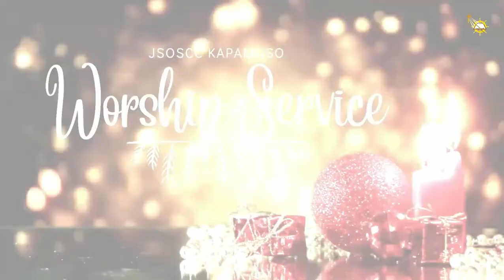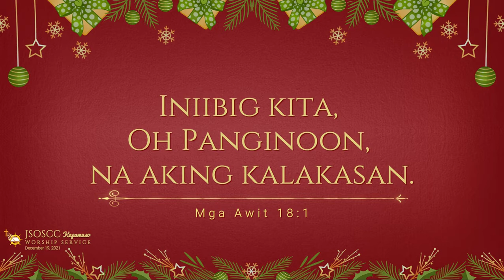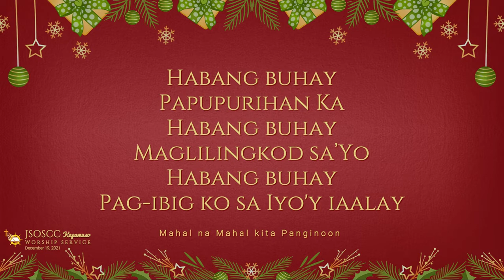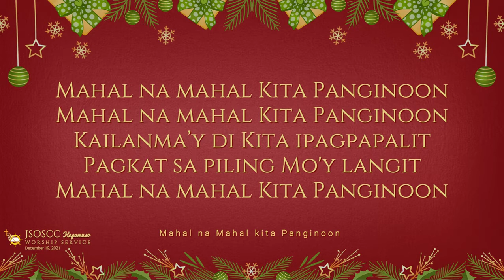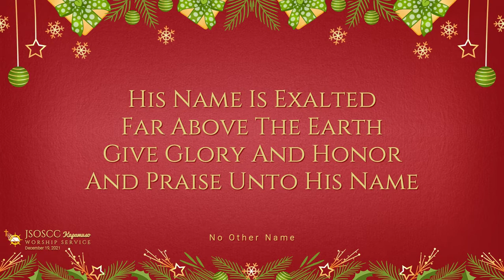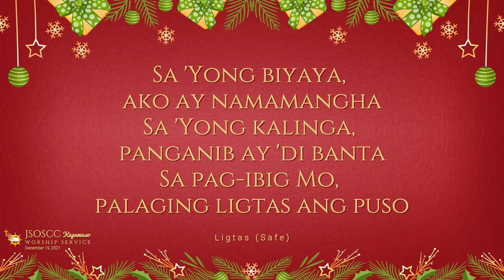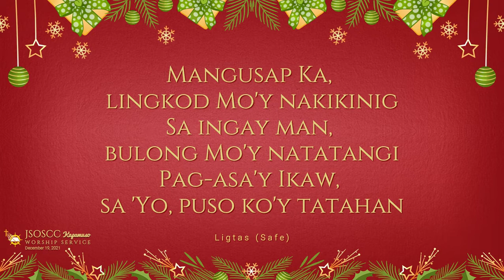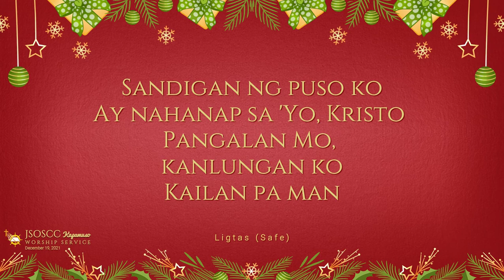DEC19 ONLINE WORSHIP | PART 1 - Praise & Worship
Dec 19, 𝟤𝟢𝟤𝟣𝖮𝗇𝗅𝗂𝗇𝖾 𝖶𝗈𝗋𝗌𝗁𝗂𝗉/ 𝖲.𝖧.𝖮.𝖶.𝖲
𝗣𝗔𝗥𝗧 1: Mabiyayang Linggo ng Pagsamba po kapamuso! Simulan po natin ang ating worship service through offering Jesus Christ some praise and worship songs. Maligayang pagsamba po!
🎼 STAR NG PASKO
ABS-CBN Christmas Station ID 2009
Artists: ABS-CBN
Composers: Marcus Davis Jr., Amber Davis
Lyricist: Robert Labayen

🎼 MAHAL NA MAHAL KITA PANGINOON
Music and Lyrics by Rommel Guevarra

Words and Music by Don Moen

▪ S.H.O.W.S. (Simultaneous Household Outreach Worship Services)